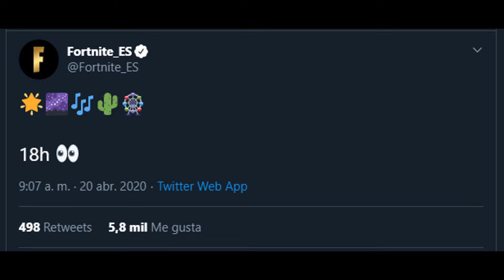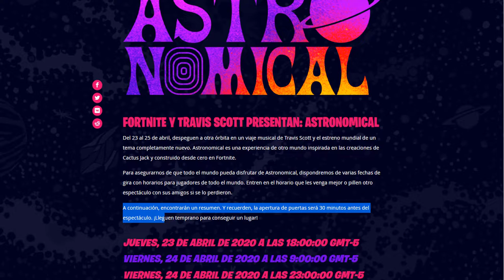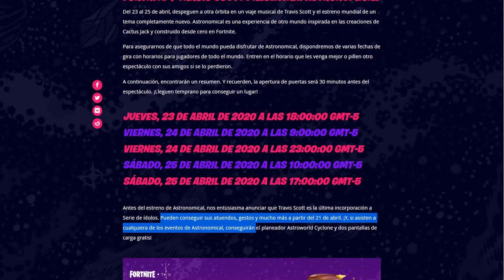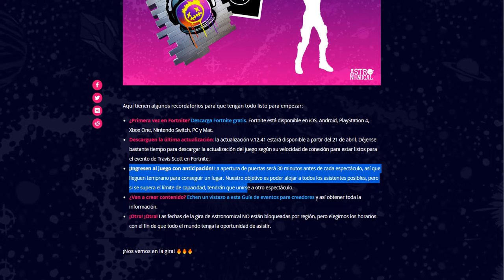COMO *OBTENER* Las RECOMPENSAS GRATIS de TRAVIS SCOTT en FORTNITE (DESAFIOS EVENTO ASTRONOMICAL)